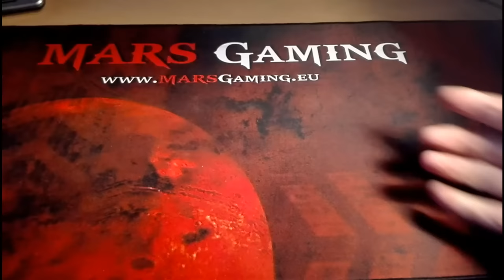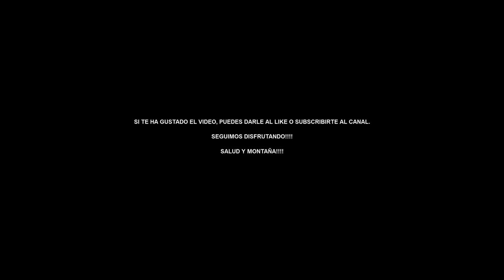Review zapatillas trail, baratas y buenas es posible? (v-111)